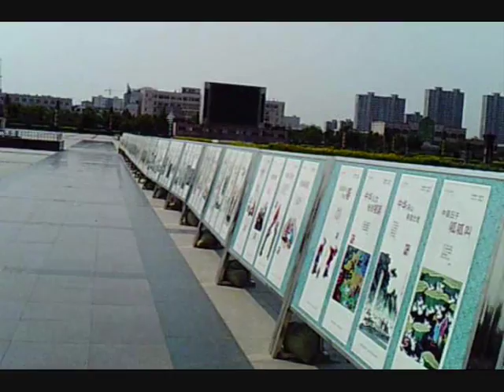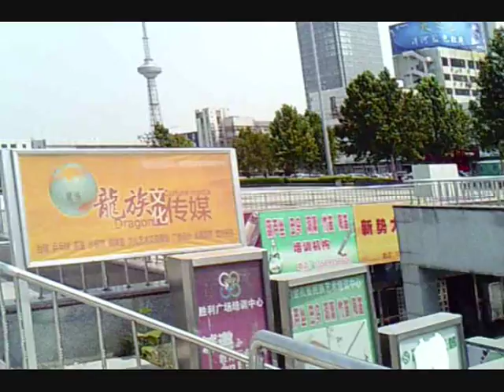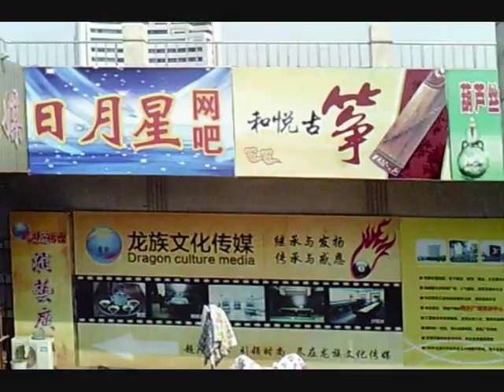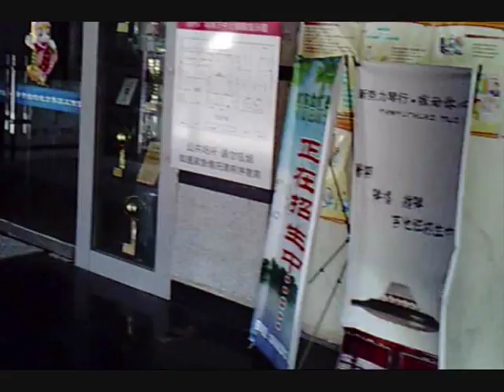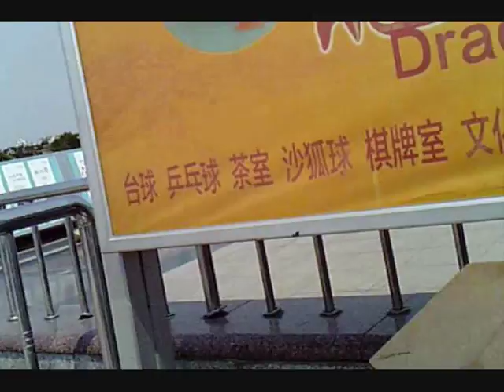Dongying - Life In A Chinese City. Episode Two - 'Victory Square & Dongdu Part One.'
Follow me, 小白 (Xiao Bai) as I take you on a tour around Dongying, a city in the north of Shandong province, China.

In this the second episode, I'm at Shengli Square, otherwise known as Victory Square in the west part of DY. Also I will show you the area between Jinan road and Dongdu, the main shopping area in west Dongying.

All songs featured in this episode are all my own work and I freely allow them to be used on my videos. You can download all these songs on my Jamendo page.

Search for 白聖仁 on there. Songs in order of appearance;

"山东" - From the album "南二路"

"Helter Skelter II - Six" From the album "Helter Skelter II"

"Any Excuse For A Cup Of Tea" From the album "A Collection Of Songs & Stories By 白聖仁"

"For Paul (Claire, You're Just Too Slow)" From the album "A Collection Of Songs & Stories By 白聖仁"